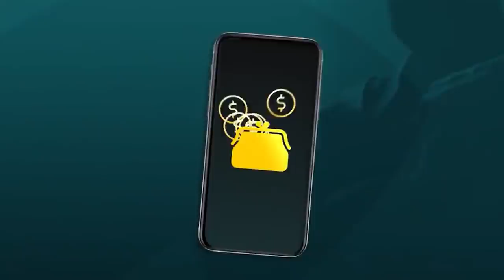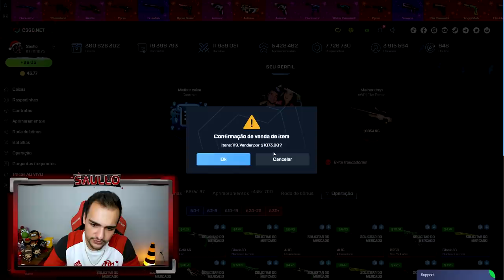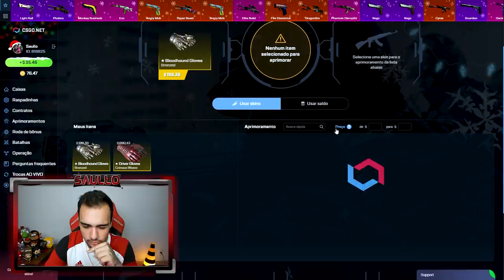O REI DO PROFIT ESTÁ PROFITANDO DEMAIS! Ganhei uma LUVA RARA no CSGO!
Profitei novamente abrindo caixas de skins de CSGO!